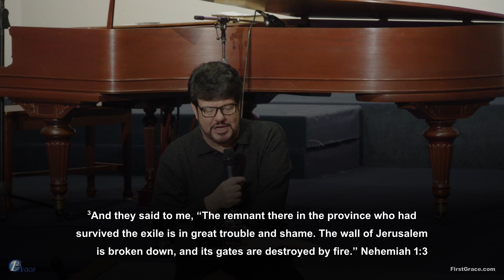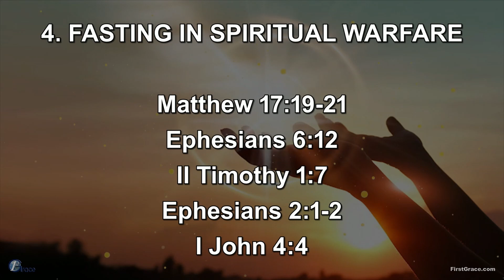Real Biblical Reasons to Fast